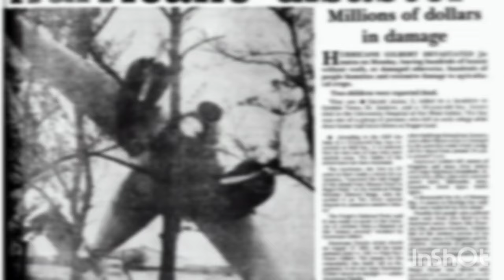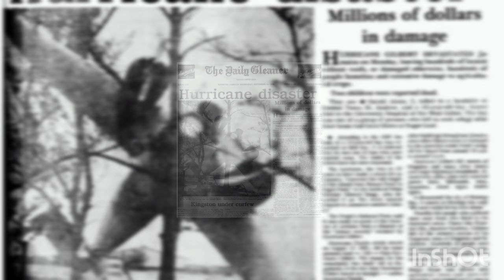Hurricane Gilbert and The History of Hurricanes in Jamaica 🌀 🇯🇲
On September 12, 1988, Jamaica faced Hurricane Gilbert, a Category 5 storm that left a lasting impact. With winds up to 185 mph, it devastated homes, infrastructure, and lives. Yet, amidst the destruction, the resilience and spirit of the Jamaican people shone through.